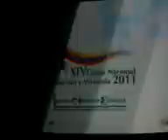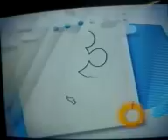CNN en Español 06-10-11_1113